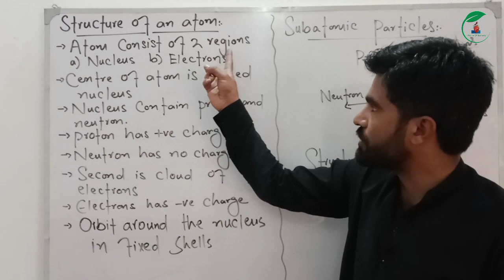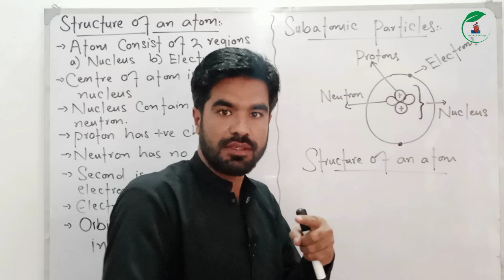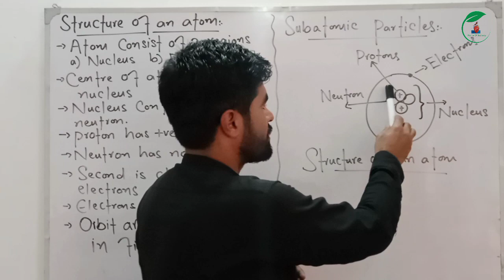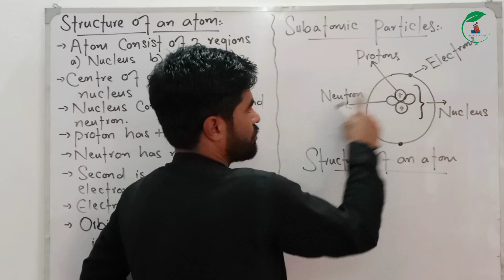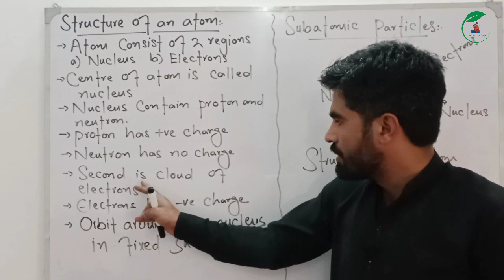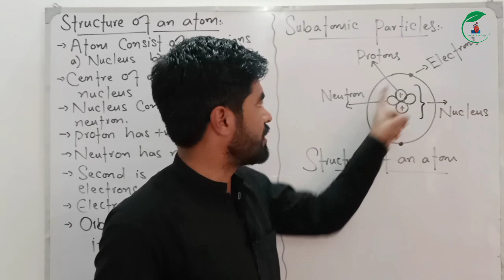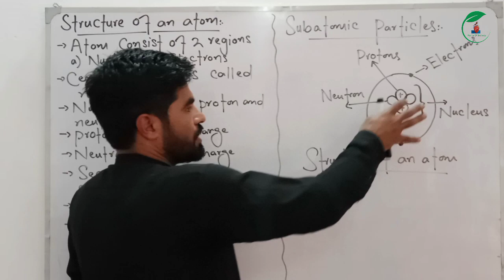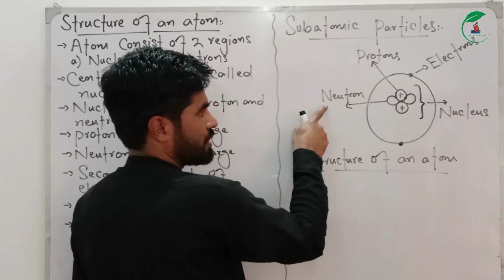Structure of an atom || Class 7th science || Unit 05 in pashto